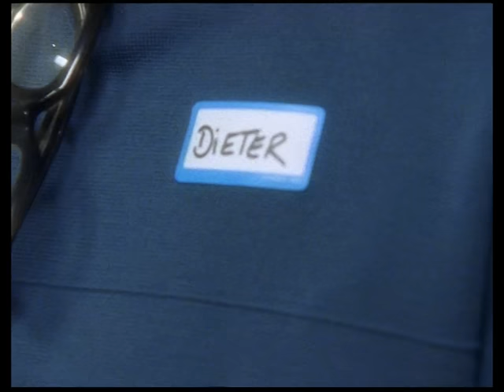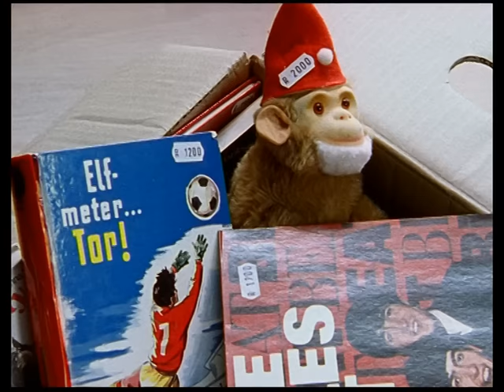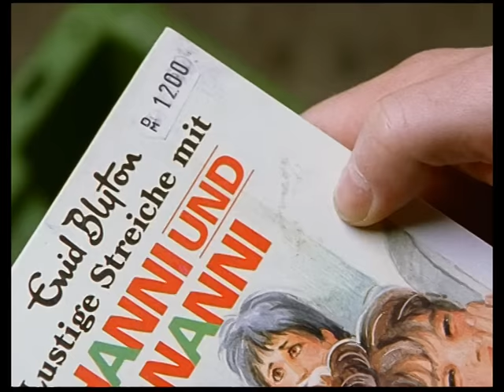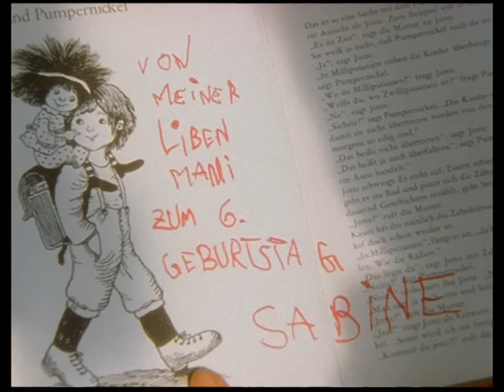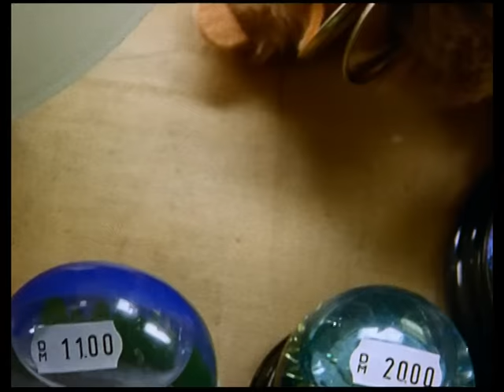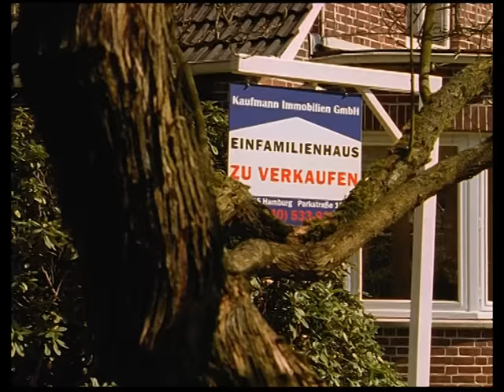Der Flirtkurs / Nie wieder Flohmarkt.